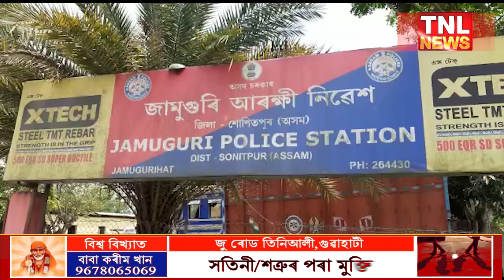জামুগুৰিহাটত যৌতুকৰ ধন বিচাৰি প্ৰাণ নাশৰ ভাবুকিৰ অভিযোগ৷